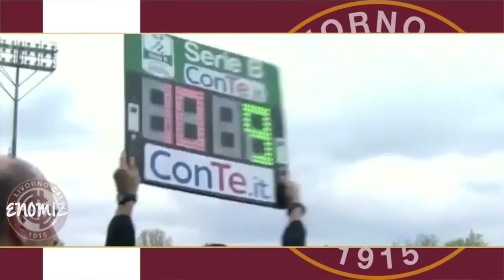E' uno scherzo?! | Commento: Novara-Livorno 2-1 (+ Highlights)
Non è possibile prendere ancora una volta gol nei minuti finali.
Fra l'altro, sempre il gol della sconfitta!
E' davvero uno scherzo?
Mah...

Prossimo appuntamento: Livorno - Latina | 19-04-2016 | Ore: 20:30